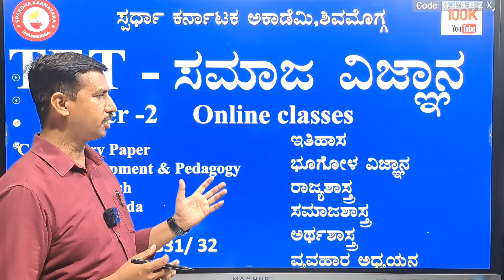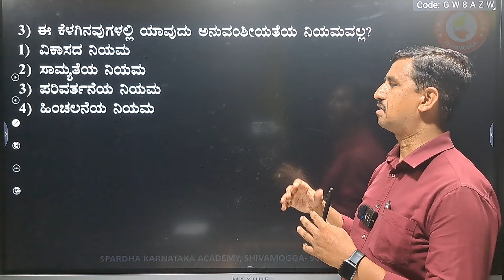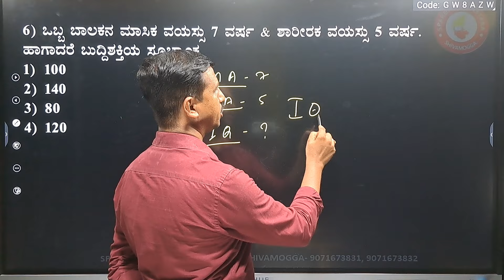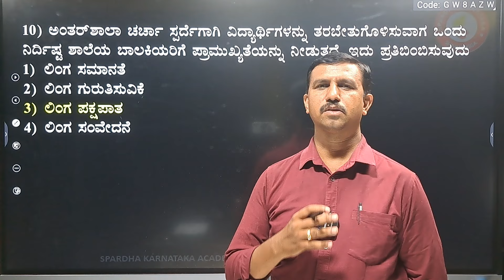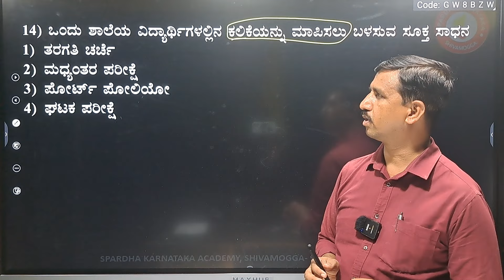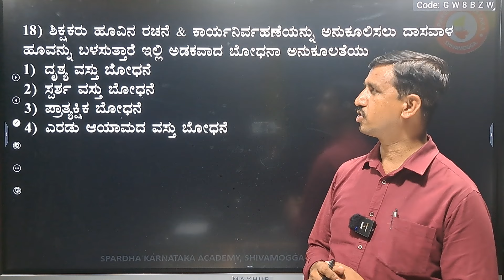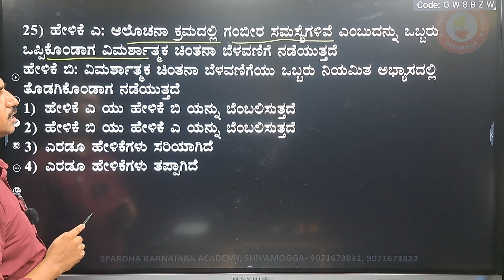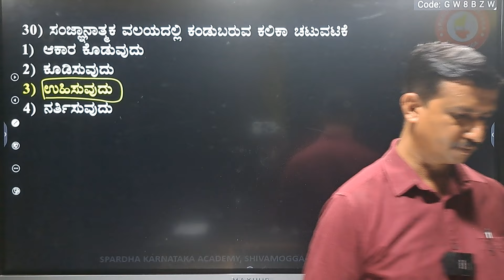TET- 2022 Child Psychology Question Analysis by Mohan kumar.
*Watch all BEAT FORESTER MATHS video's*

1) To watch all MENTAL ABILITY videos

2) To watch Spardha Karnataka Academy all classes

3) Join Spardha Karnataka Academy, Shivamogga telegram group

 2) Click below Download Spardha Karnataka Academy App for Online classes.